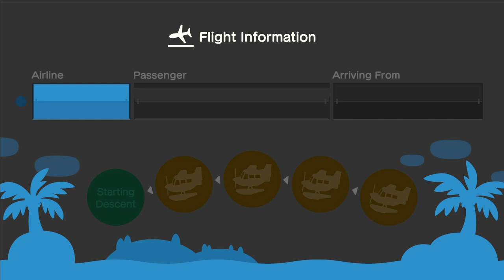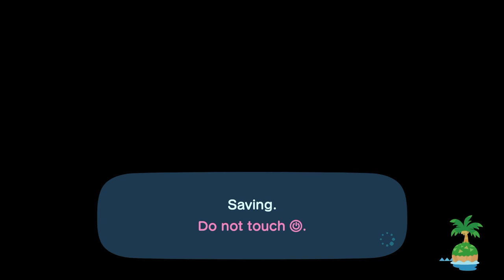I Invite our Friend Logan To My Island For Hula, Mermaid, Ballet & Festivale Dance (8th Time)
Yesterday, I Went To Invite My Our Friend @superawesomedude10000 To My Island For Hula, Mermaid, Ballet & Festivale Dance Before Coffee Break, & Sitting On The Crescent Moon Chairs For Hanging Out Before Cyrus & Reese's Wedding In Harv's Island.

I Have To Edit Those Out A Little Bit.